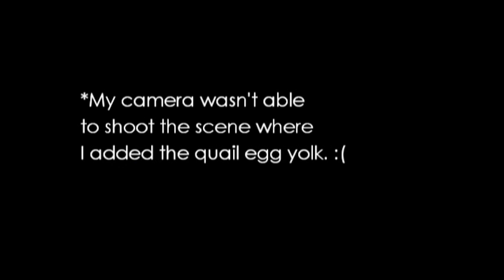Uni - Sea Urchin Roe Shooters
INGREDIENTS
sea urchin roe (sashimi grade)
thinly sliced green onion
salmon roe
thinly sliced pickled ginger
furikake
quail egg yolk
sake
mirin
ponzu sauce